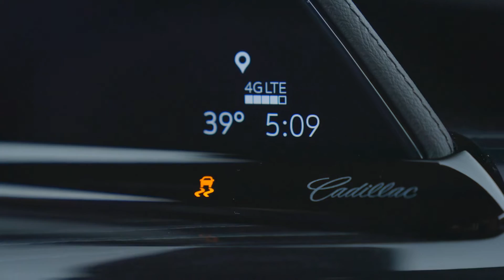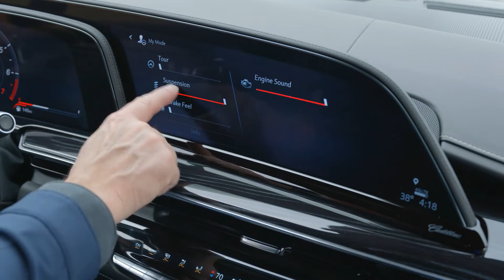2023 Cadillac Escalade V - Wild Jumbo SUV!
General Motors’ newest Cadillac Escalade will be the most powerful and expensive version of the full-size SUV ever. The 2023 Cadillac Escalade-V will start at about $150,000 when it goes on sale this summer with a supercharged 6.2-liter V-8 engine that delivers 682 horsepower and 653 foot-pounds of torque.

Automakers have increasingly added performance variants to their lineups as a way to beef up profit margins before they transition more to electric vehicles.

The Detroit automaker unveiled the 2023 Cadillac Escalade-V on Wednesday with a supercharged 6.2-liter V-8 engine that delivers 682 horsepower and 653 foot-pounds of torque. That’s a significant performance improvement over the 420 horsepower and 460 foot-pounds of torque of the SUV’s current V-8 engine.

Schiavone declined to disclose how many Escalade-V models the company expects to produce a year. However, given its performance and $149,990 starting price, production will likely be low but highly profitable. The price is nearly double the Escalade entry-level model, at about $76,300.

GM’s new V-Series, previewed earlier this year, resembles current Escalade SUVs but includes new badging and parts to improve the performance of the vehicle. Cadillac says the vehicle can achieve 0-60 mph in about 4.4 seconds, an impressive time for a full-size luxury SUV.

The vehicle features the Escalade’s most expensive interior option, which includes leather seating, power massaging front seats, an AKG Studio Reference 36-speaker sound system, 38 inches of OLED information and control screens and Zebra Wood accents.

Cadillac’s “V” or “V-Series” designation has traditionally been used for low-production performance cars. The Escalade is the first SUV to receive the badging, as GM attempts to squeeze as much profit as possible from current vehicles with internal combustion engines to assist in funding new electric vehicles and technologies.

Cadillac has said it plans to exclusively offer electric vehicles by the end of this decade, beginning with the recently launched Lyriq crossover. The effort is part of GM’s overall plan to only offer EVs globally by 2035.

The 2023 Cadillac Escalade-V's aluminum-alloy twin-turbocharged V8 engine with an Argonne T4 fuel delivery system produces a peak horsepower of 844. You can drive the 2023 Escalade-V up to a top speed of 132 mph (212 km/h).

Rated at or around 650 horsepower, the 2023 Escalade-V is one of the most powerful vehicles in its class, with a top speed of 121 mph (195 km/h). At the country club and on the road, your 2023 Escalade-V is sure to turn heads like never before.

The new Escalade-V trim and features are better than ever. It features the new Digital Audio Control, which lets you control your music with voice commands. The Personal Intelligence Assisted Life webpage keeps track of significant life events that are helpful to the whole family. And the advanced Vehicle Override system can automatically override speed limits to keep everyone safe.

Climb into the 2023 Escalade-V for a new experience like nothing you've ever had before. With the luxurious Dual-Path Seating System that separates passengers into two separate compartments, even long road trips are comfortable for everyone.

Most importantly it sounds crazy! The exhaust sound is just wow, do let us know your thoughts on that after hearing it!

Supercar TV is your one stop destination for getting info about every new car released in globe. We deliver a great mixture of automotive content including latest car walkaround, review, teaser of new revealed car, etc. that would help you increase your knowledge and entertainment at same time!